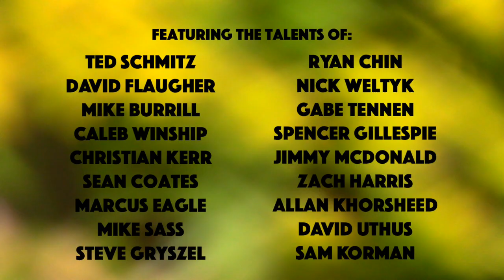LULL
(A short video of skateboarding shot with a Canon Vixia R800 around Staten Island, Queens, and Brooklyn during the months of June, July, and August, 2022.

Featuring the skateboarding of: Ted Schmitz, David Flaugher, Mike Burrill, Caleb Winship, Christian Kerr, Sean Coates, Marcus Eagel, Mike Sass, Steve Gryszel, Ryan Chin, Nick Weltyk, Gabe Tennen, Spencer Gillespie, Jimmy McDonald, Zach Harris, Allan Khorsheed, David Uthus, and Sam Korman.

With music by Oneohtrix Point Never and Cindy, and an excerpted quote from a Wallace Stevens poem.)